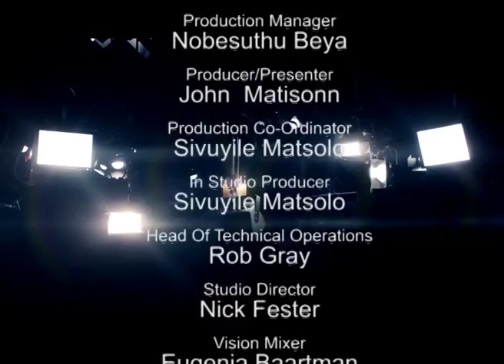Between The Lines Season 2 Episode 3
On this episode on Between The Lines Presenter John Matisonn speaks to UCT Director Centre for Social Science Research - Prof Jeremy Seekings about the topics that he has written about on his book"Poverty, Politics & Policy in South Africa why has poverty persisted after Apartheid?"